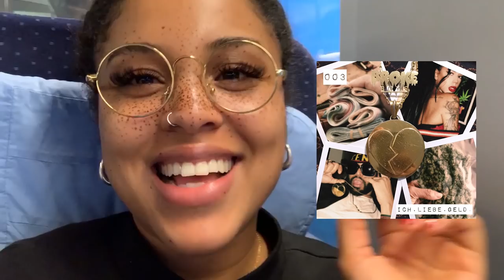Der Dezember war Krass!! [ROLA VLOGS]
Ich erzähle euch, was im Dezember alles so passiert ist

Mein MSI Laptop:

BSMG - Platz an der Sonne

Greeny & Broke Boys - Ich. Liebe. Geld. 3